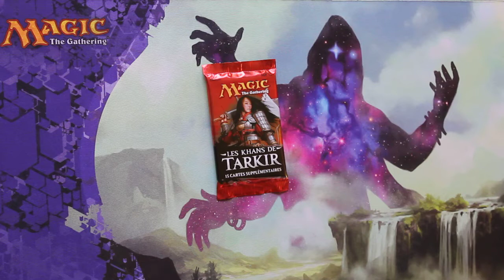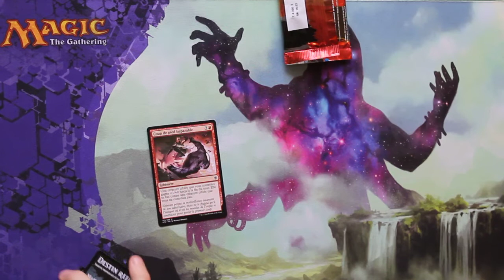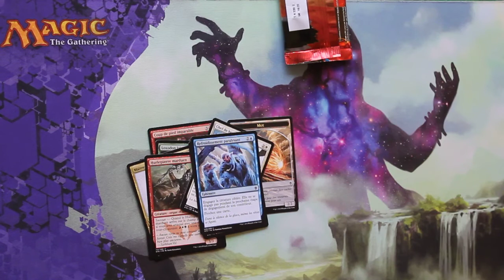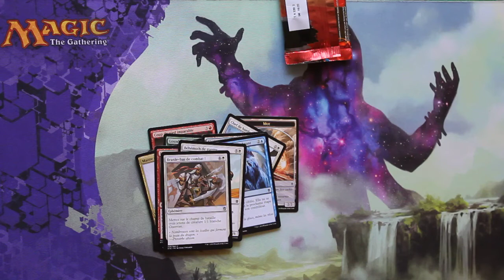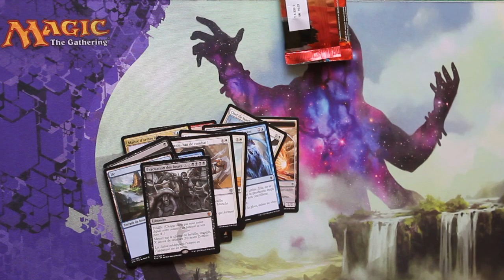oh la la a pack of Les Kahns de Tarkir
Thanks Big John for the french pack of Khans. Also we couldn't decide who would crack this pack so a team appraoch for this video!